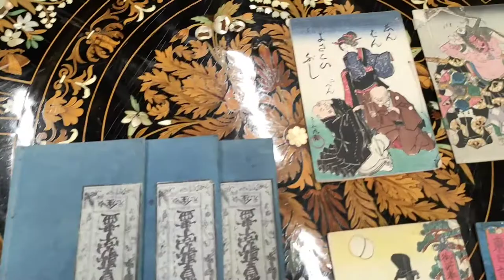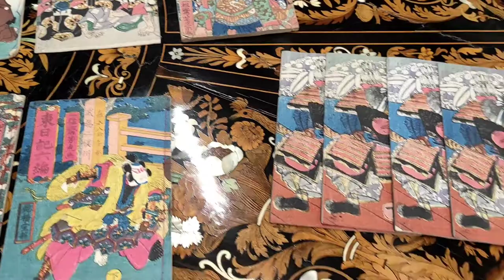FUMETTI e manga VINTAGE!